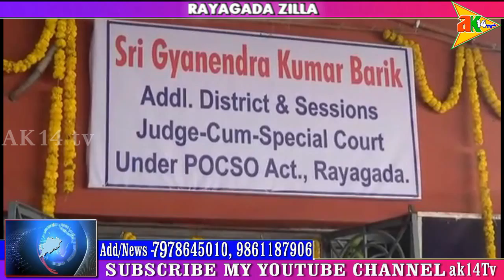ଅତିରିକ୍ତ ଜିଲ୍ଲା ତଥା ସେସନ୍ସ ସ୍ୱତନ୍ତ୍ର ପୋକସୋ କୋର୍ଟ ଉଦଘାଟିତ @ ରାୟଗଡା ଜିଲ୍ଲା - ଓଡିଶା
ak14tv.in - ରିପୋର୍ଟ -  ତୁଷାର ରଞ୍ଜନ ସାହୁ -  ନାବାଳିକାଙ୍କୁ ଶୀଘ୍ର ତଥା ତ୍ୱରିତ ନ୍ୟାୟ ପ୍ରଦାନ ଉଦ୍ଧେଶ୍ୟରେ ରାୟଗଡା ଜିଲ୍ଲା କୋର୍ଟ ପରିସରରେ ଆଜି ଜିଲ୍ଲା ନ୍ୟାୟାଧୀଶ ଚିତ୍ତରଞ୍ଜନ ଦାସଙ୍କ ଦ୍ୱାରା ଅତିରିକ୍ତ ଜିଲ୍ଲା ତଥା ସେସନ୍ସ ସ୍ୱତନ୍ତ୍ର ପୋକସୋ କୋର୍ଟ ଉଦ୍ଘାଟିତ ହୋଇଯାଇଛି। ଉକ୍ତ ଅଦାଲତର ବିଚାରପତି ଜ୍ଞାନେନ୍ଦ୍ର କୁମାର ବାରିକ ଉପସ୍ଥିତ ଥିବା ବେଳେ ଅନ୍ୟ ମାନଙ୍କ ମଧ୍ୟରେ ଅତିରିକ୍ତ ଜିଲ୍ଲାପାଳ ତଥା PD DRDA ଅମୃତ ଋତୁରଜ(IAS), ଫେମିଲି ଜର୍ଜ ଅସିତ କୁମାର ତ୍ରିପାଠୀ, DLS ସମ୍ପାଦକ ମନୋରଞ୍ଜନ ମିଶ୍ର, ASP ରାମପ୍ରସାଦ ସାହୁ, CJM ମନୋରଞ୍ଜନ ଦାସ ସମେତ ସମସ୍ତ ବିଚାରପତି ଓ ଓକିଲ ଉପସ୍ଥିତ ଥିଲେ।